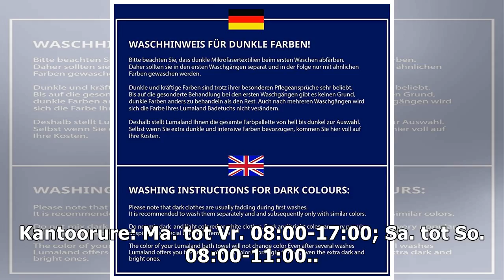Hier's 6 maniere om gesonder te stres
Van Huisgenoot tot Weg!, van SARIE tot Baba & Kleuter, van Kuier tot Finweek. Alles op een plek. KIES JOU PAKKET Reeds geregistreer? MELD AAN HAAK JY VAS?